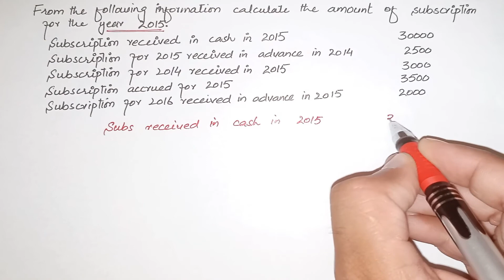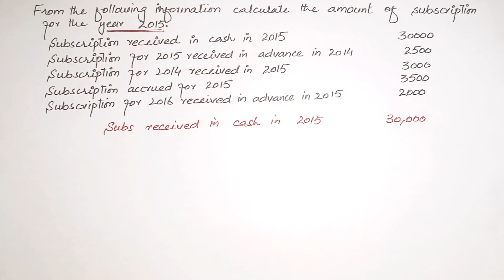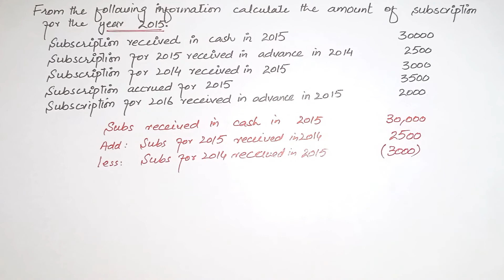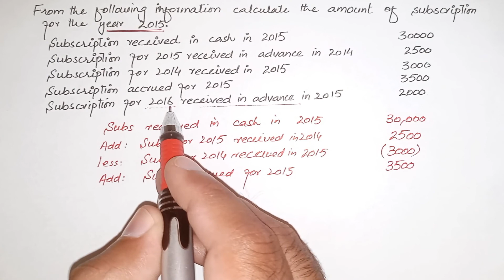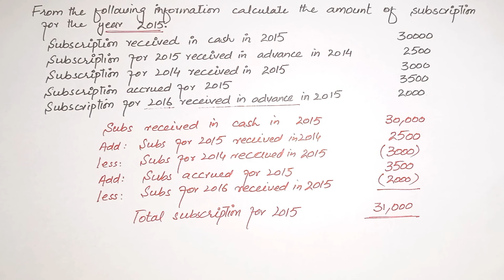Calculation of Subscription || Non Profit Organization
In this session, I discussed about the subscription. Basically, what the subscription is and how to treat it in non profit making organization accounting. By watching this lecture students will able to treat and record the subscription in income and expenditure account.